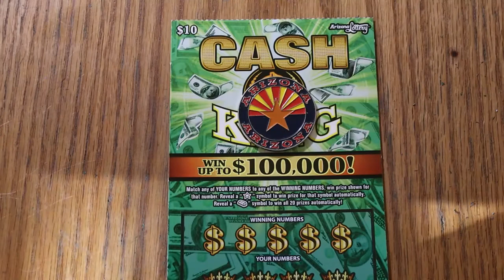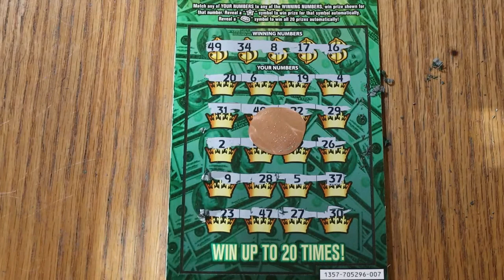DAY 24💥CASH KING💥ONE A DAY IN MAY💥😎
Overall odds seem to be lagging a bit, will they balance out? 😨